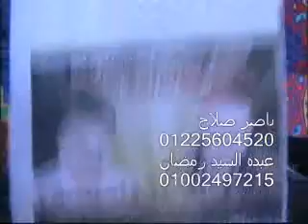الشيخ محمود صابر سورة الأنعام 04.07.2012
القارئ الشيخ محمود محمد صابر سورة الأنعام الغتورى 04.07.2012